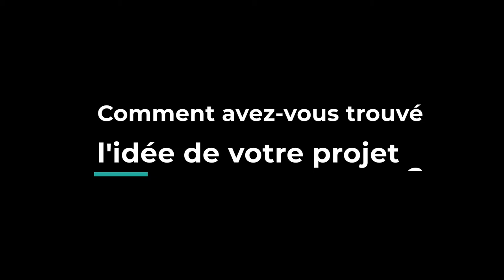Interview - Aurélie Lepesteur - showroom mariage Normandie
Aurélie Lepesteur, fondatrice du Showroom Du Mariage, à Yvetot et à Neufchâtel-en-Bray, nous explique comment elle a créé son entreprise et comment nos conseillers l'ont accompagné dans ses démarches ! 🚀💪😍
➡️ Retrouvez son témoignage et les actions réalisées avec Cerfrance Seine Normandie dans la vidéo !